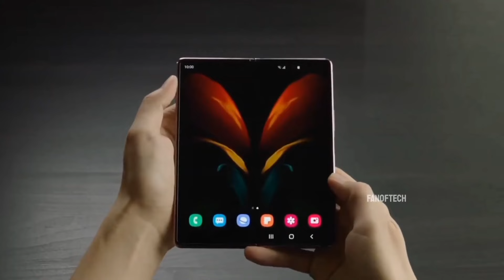Samsung Galaxy Z Fold 7 | Z Flip 7 - SAMSUNG COULD FINALLY DO IT! 🤯🤯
Ever since Samsung launched its first foldable smartphone in 2019, it was rumored that the company would launch cheaper foldable phones once the technology and required components become cheaper, but that hasn’t happened yet, instead, we got an even more expensive version of the Galaxy Z Fold series. Anyway, a much cheaper foldable phone from Samsung is on the horizon though, if the latest report is anything to go by.

galaxy z flip 7 review
samsung z flip 7 leaks
samsung z flip 7 release date
galaxy z flip6 and galaxy watch 7

galaxy z fold 7 ultra
galaxy z fold 7 ultra 5g
samsung z fold 7 release date
samsung z fold 7 camera test
samsung z fold 7 leaks